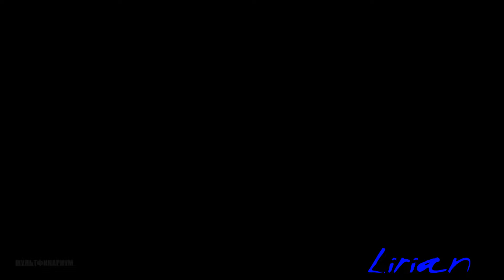Мужлан |Вас сюда сослали| RYTP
Это должно было выйти еще 3 года назад